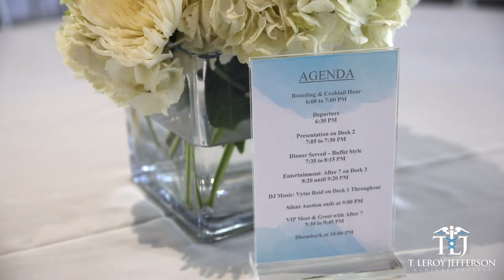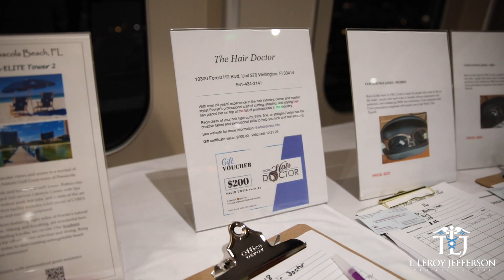TLJMS Gala Cruise 2023 Highlights